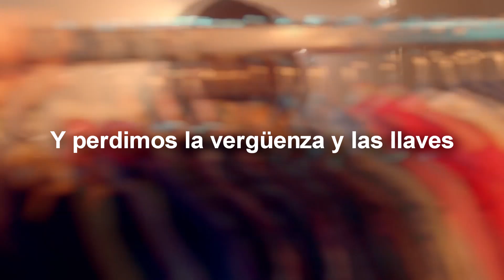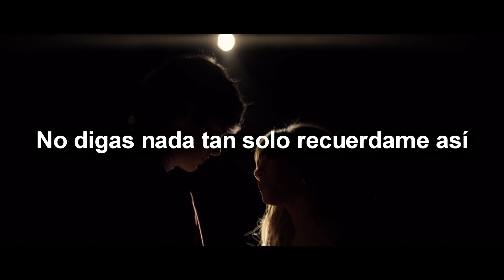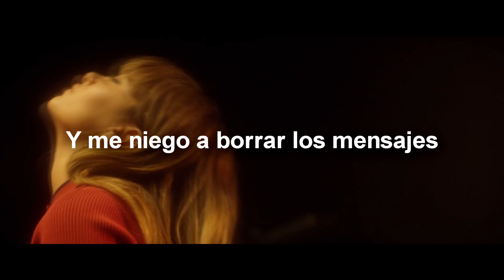Aitana - Con la miel en los labios (Lyrics + Video)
Hola a todo el mundo! Sé que normalmente no subo este tipo de contenido al canal pero es que está canción se lo merece. La verdad es que me encanta por fin escucho a la Aitana que llevaba buscando desde el final de ot2017. Es una canción preciosa, perfecta y todas las palabras buenas que se te ocurran para describir una canción. Para mí es sin ninguna duda la mejor canción de Aitana hasta la fecha, no puedo esperar para escuchar su nuevo disco Spoiler.
Por todo esto he decidido hacer este video con la letra, y un pequeño videoclip fanmade que espero que os guste muchísimo.